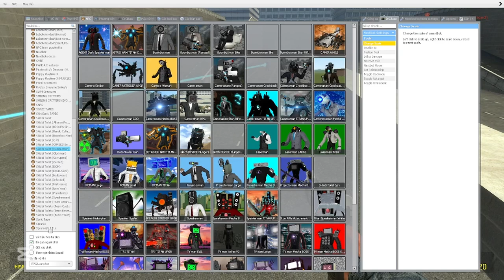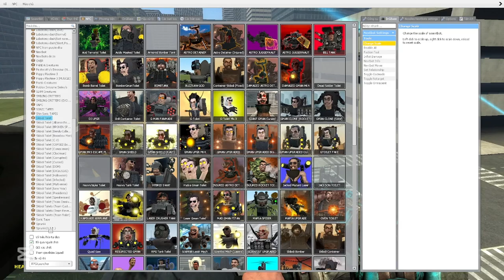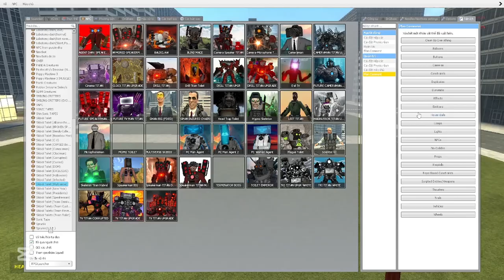EVOLUTION OF UPGRADED TV MAN TITAN, CAMERAMAN & SPEAKERMAN | SKIBIDI TOILET IN GARRY'S MOD